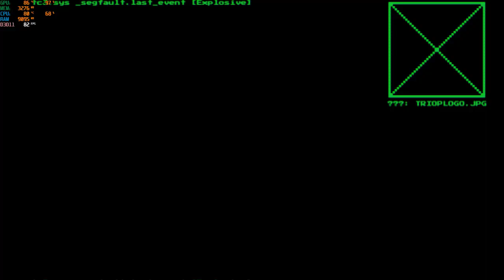system shock remake i5-12500h rtx 3050 ti 85w gddr6 2x8gb ddr4 part 9